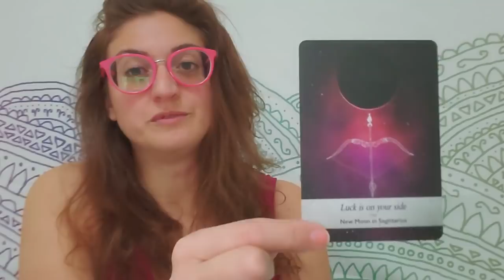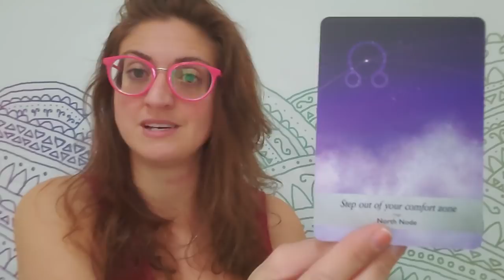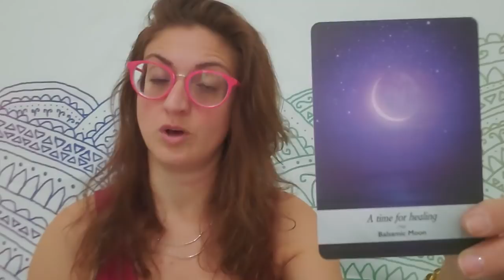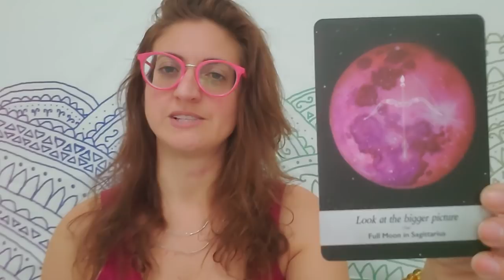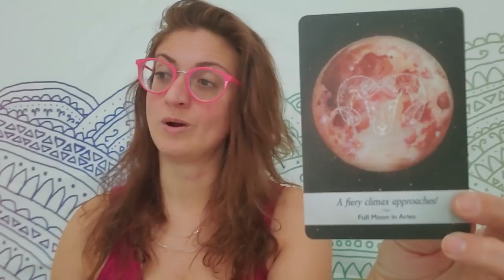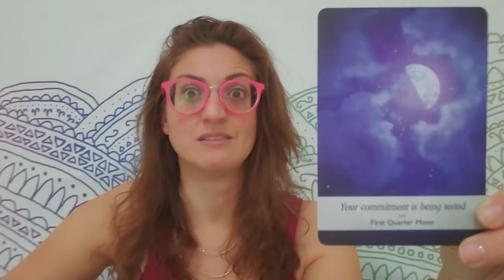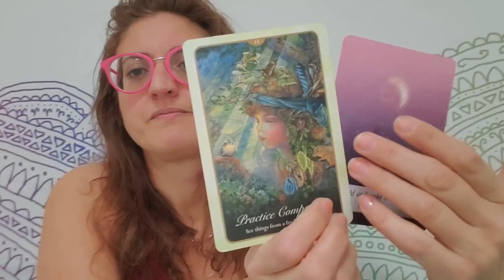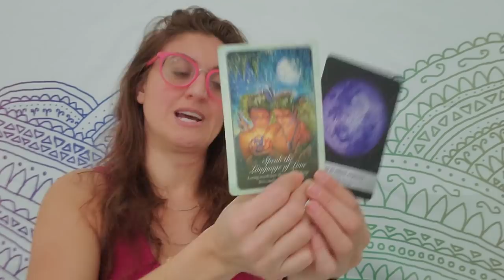🌹💞 Romantic Tarot - What energy and who is coming toward you? 💞🌹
Romantic tarot: Weekly predictions of love and romance and sex for all zodiac signs, TIME STAMPS   with an extended reading for who is coming toward you?
Scorpio- 1:35
Sagittarius - 6:44
Capricorn - 9:16
Aquarius - 13:15
Pisces - 17:46
Aries - 21:44
Taurus - 24:29
Gemini - 27:30
Cancer - 30:39
Leo - 33:57
Virgo - 37:17
Libra - 40:47

PERSONAL READINGS
Recorded $100
In the body of the email specify: